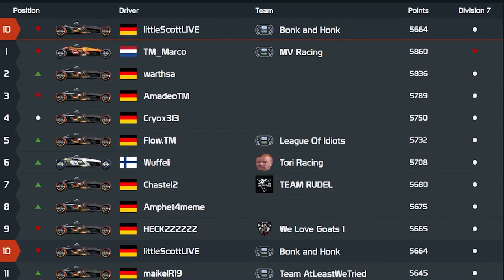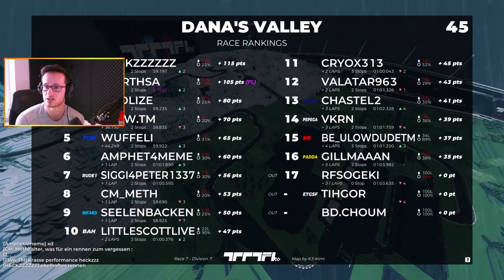Mentaler BREAKDOWN bei 100% Regen (Ghost ON) - Dana's Valley 7.Race Season 2 - TM FORMULA LEAGUE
Freies Training: 0:00:44
Qualifikation: 0:06:06
Rennen: 0:09:10